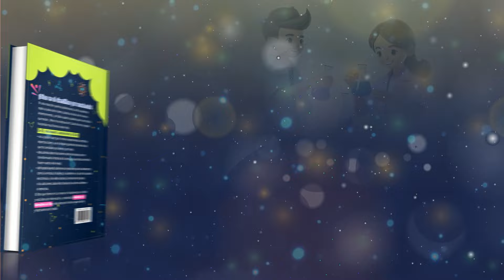Matutina para Adolescentes - 13 de Junio del 2024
13 DE JUNIO
¡PELIGRO!
"No digan indecencias ni tonterías ni vulgaridades, porque estas cosas no convienen; más bien alaben a Dios". Efesios 5:4
CONVERSAR POR MENSAJES ON-LINE FORMA PARTE DEL DÍA A día de millones de personas en todo el mundo. Sin embargo, el intercambio de textos o imágenes no siempre tiene un contenido apropiado. Divulgar información personal o fotos en las que se exponen partes íntimas es algo grave y peligroso. Esta práctica tiene serias consecuencias. Desde el momento en que se envía un texto, una foto o una imagen a alguien, se pierde el control sobre la divulgación de estos mensajes, y no es posible recuperarlo. Por lo tanto, el contenido divulgado puede traer consigo humillaciones, ciberacoso u hostigamiento.
NUESTRO CUERPO ES ESPECIAL, IMPORTANTE E ÍNTIMO. Somos el templo del Espíritu Santo de Dios y no debemos exponernos de forma inapropiada, ya sea virtual o real. Nuestra intimidad solo debe compartirse en el momento adecuado, con la persona adecuada, con madurez y en el contexto del matrimonio.
Lamentablemente, muchos adolescentes continúan participando en estas prácticas que pueden causarles profundos traumas por el resto de sus vidas. ¡NO CAIGAS EN ESE ENGAÑO!
Sigue el consejo bíblico y no compartas nada inmoral o indecente, de forma real o virtual. Hay una carga emocional y psicológica en compartir intimidad. Dios quiere que seas verdaderamente feliz. Por eso...
NO HAGAS NADA DE LO QUE PUEDAS ARREPENTIRTE DESPUÉS.